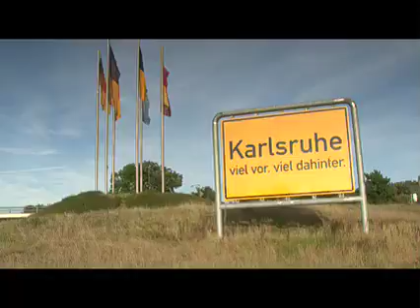Karlsruhe - der Film (Trailer)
-- a documentary about the city of Karlsruhe in southwest Germany, where I went to college.